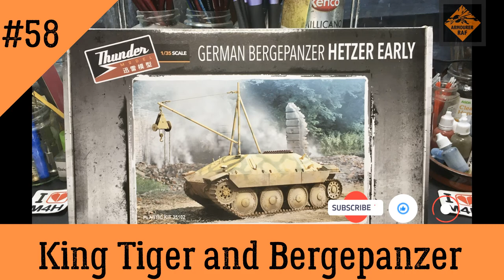Episode 58 of my King Tiger, with full interior, and BergePanzer (Hetzer Early)